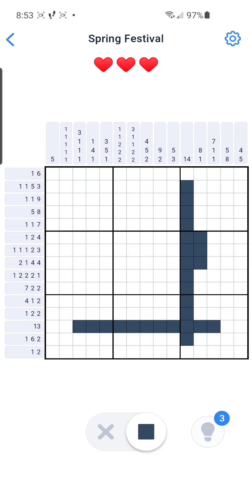Nonogram Spring Festival 14 of 25